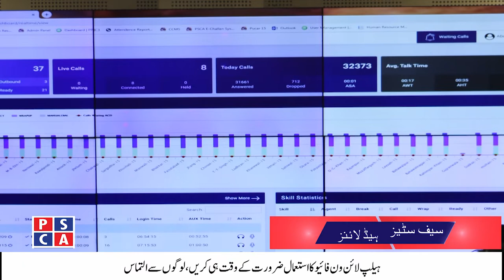Safe City Headlines | PSCA - TV | 23 December 2019